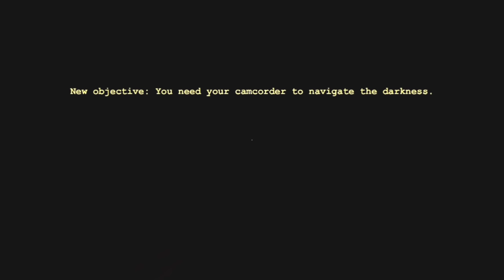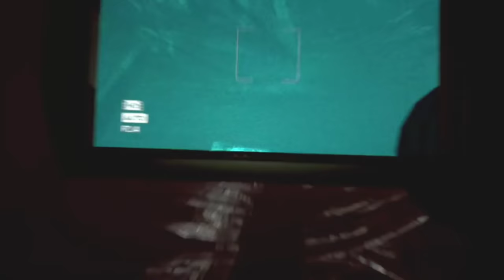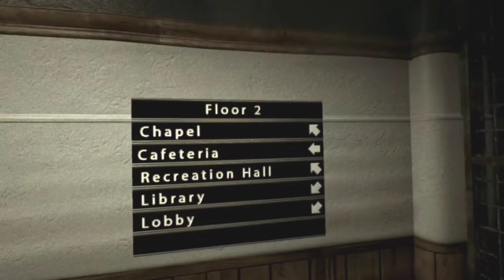Outlast the twins boss part 5 gameplay in tamil/Horror/on vtg!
Mental Hospital IV, a survival horror.

Are you ready to accept the gift of madness and understand the secrets of the deep? If yes — “Mental Hospital IV” is waiting for you.

★ Discover heart-thumping terror, chase and scary creatures in this atmospheric horror game. But no matter what, never play alone in the dark.

Your intellect is thirsty for non standard tasks, and nervous for a “tickle”? Than horror-action “Mental Hospital IV” from AGaming+ will shake you to the core! Cut the lights, connect your headphones. And watch out, because he is the only one to help you to get out of these horror paws!

Our history started a short time afterwards, after the events at Mental Hospital III. The principal character’s mind was haunted with a story that happened in the St. Peter Hospital. Police sat back on its heels, big newspapers kept quiet. And then, one fine day, a stranger called us and said that he could tell everything in details in a face-to-face meeting. And you are going to a specified place... What can be simpler?!.. That is what you thought also. But you will remember till the end of our life about the story, you got involved to. After you had crushed into an orphan home you got to close quarters with its inmates. And realized that what you saw there cannot be described in words, it may be erased from a cassette, but never from your memory.

And it rests with you only, whether you will be able to solve this tangle of chaos and horror.

Seven reasons to download Mental Hospital right now:

→ Many scary monsters and animals.
→ Many available levels to complete.
→ A video camera that allows you to see in the dark.
→ An exciting and unpredictable plot will not leave you indifferent.
→ Stunning graphics for mobile devices.
→ Complete absence of in-game purchases.
→ A perfect horror game: intense gameplay, scary monsters, sudden screamers, as well as a chilling atmosphere.